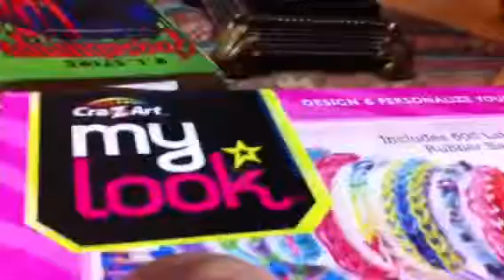Opening my Christmas gifts part: 1:)